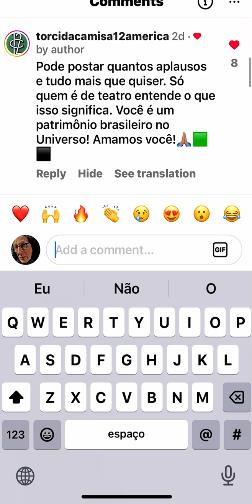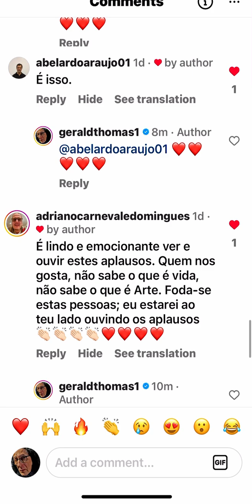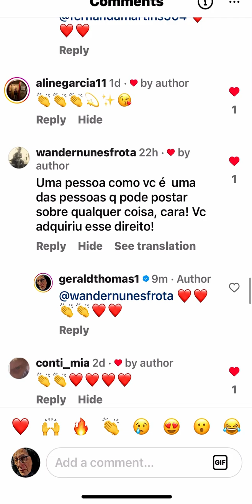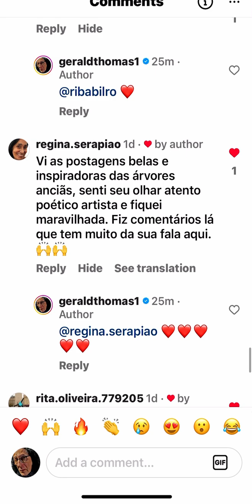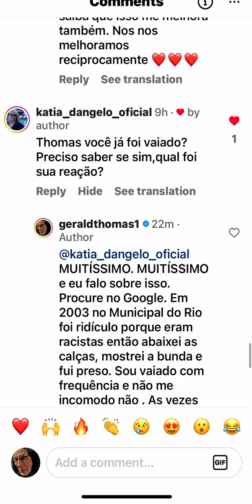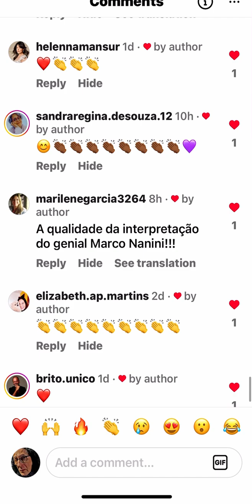GERALD THOMAS - SOBRE APLAUSO EM TRAIDOR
Gerald Thomas, comovido com as ovações em TRAIDOR, reflete sobre postar a reação do publico.